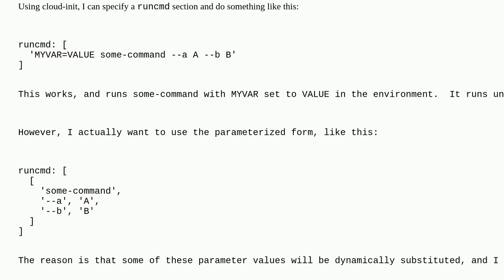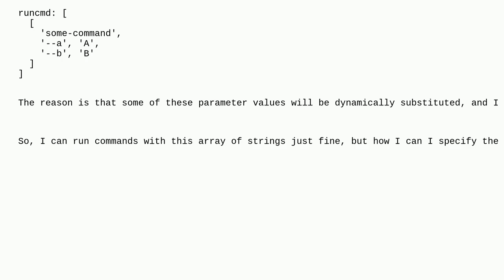Set environment variable for runcmd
A special thanks goes out to the community

  cloud-init cloud-config